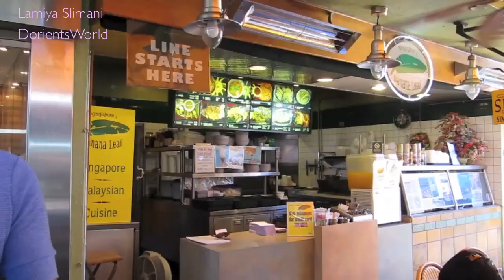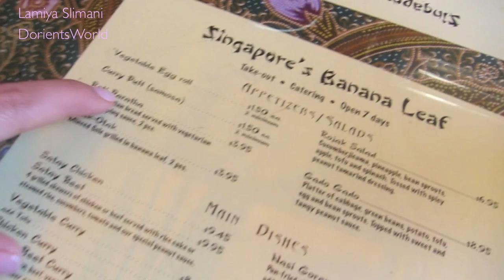Los Angeles Baby!!!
xoxo Lamiya